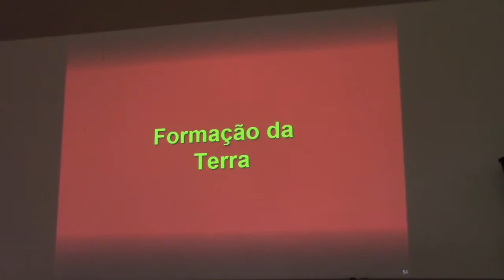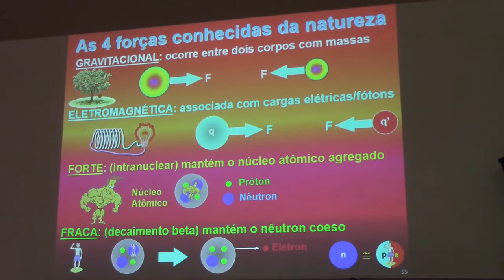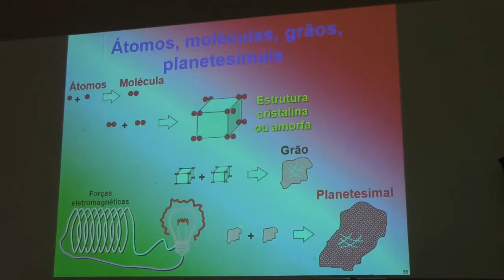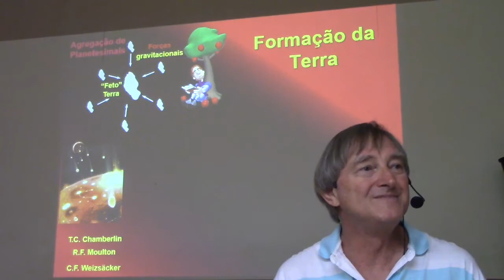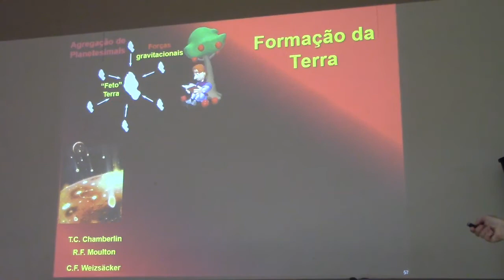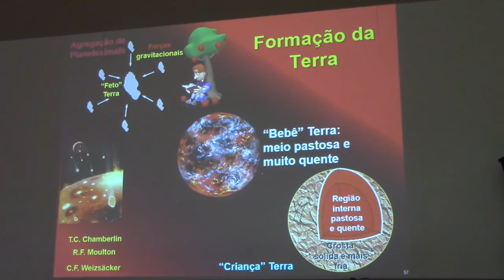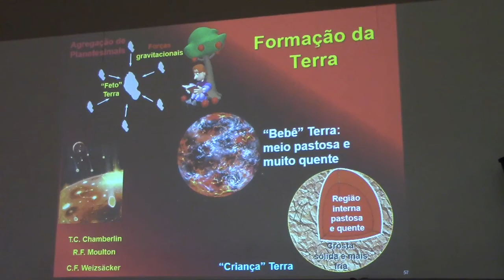123 Formação da Terra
123 Formação da Terra

Quais são as únicas 4 forças conhecidas na Natureza?
Qual das quatro forças atua para formar moléculas, cristais, grãos e planetesimais?
Qual das quatro forças atua para juntar planetesimais e formar proto-planetas (planeta “bebê”)?
Por que os proto-planetas são meio pastosos e muito quentes?
Por que o núcleo da Terra continua quente e pastoso até hoje?

Este vídeo é um trecho da VI Semana de Imersão Total em Astronomia, ocorrido de 20 a 24 de janeiro de 2020, organizado pelo Observatório Didático de Astronomia da Unesp Bauru. Os slides de todas as palestras ministradas pelo Prof. Dr. Roberto Boczko (IAG/USP) podem ser obtidos no link do evento: